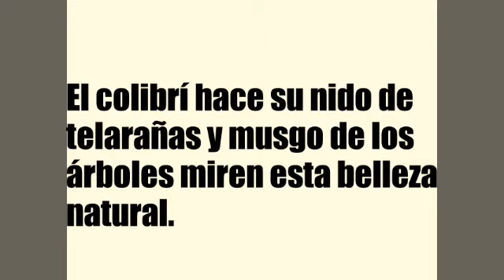Cómo es un Nido de colibrí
Cómo es un Nido de colibrí, conoce como es un verdadero nido de colibrí, cuya arquitectura es sorprendente.
Son los mejores arquitectos de la naturaleza.